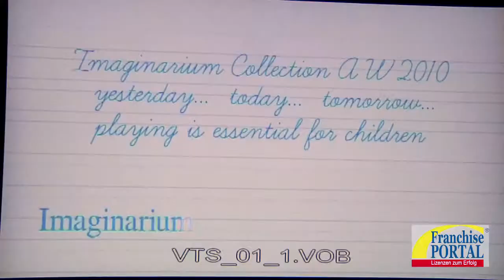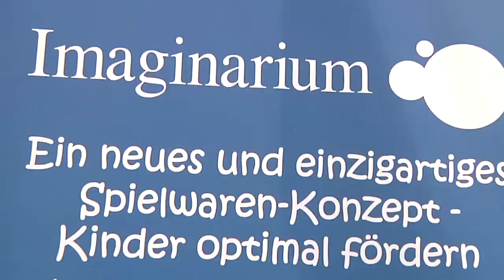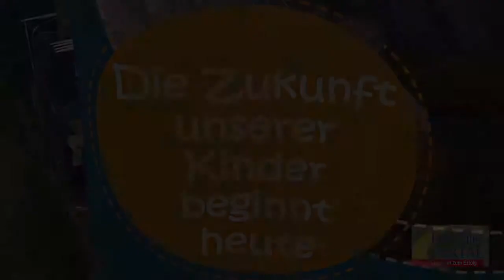Imaginarium - Mehr Spiel und Freude für Kinder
Herr de Pablos ist Country Manager des spanischen Franchise-Unternehmens Imaginarium. Im Interview mit dem FranchisePORTAL erklärt er die Unternehmensphilosophie von Imaginarium: Durch die Produktion und den Verkauf von hochwertigem Spielzeug will Imaginarium dazu beitragen, dass Eltern ihren Kindern eine glückliche Kindheit ermöglichen. Kreativität und Neugier der Kinder werden hier ausdrücklich gefördert.

FranchisePORTAL ist das führende Internetportal der deutschen Franchise-Wirtschaft für Existenzgründung und Unternehmensaufbau. Im FranchisePORTAL präsentieren rund 300 Franchise-Unternehmen detailliert ihre Geschäftsidee an virtuellen Messeständen, die eine direkte Kontaktaufnahme ermöglichen. Mit dem umfangreichen Informationsangebot unterstützt das FranchisePORTAL die im Franchising tätigen Anbieter bei der Gewinnung geeigneter Franchise-Nehmer sowie Gründungswillige bei der Auswahl des passenden Franchise-Systems.